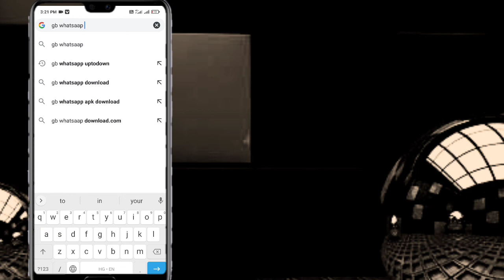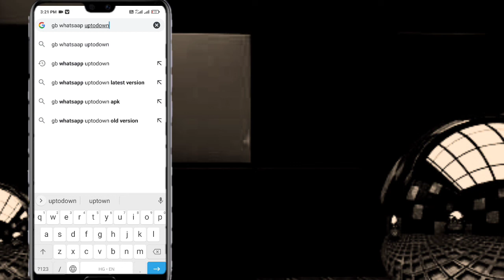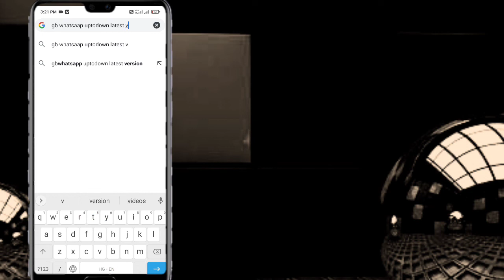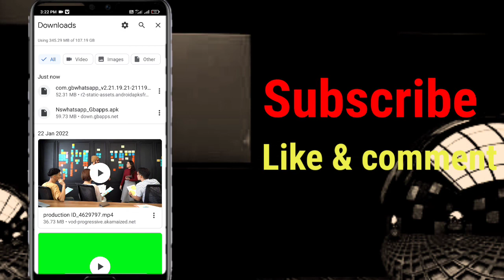GB whatsapp update new version link 🤑 How to update gb whatsapp in hindi 2022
gb whatsapp update new version link
Update GB whatsapp very easy
gb whatsapp update kaise kare 2021
how to update gb whatsapp in hindi 2022
New version update GB whatsapp
GB whatsapp new version update
gb whatsapp update link new version
gb whatsapp update new version link 2022
gb whatsapp update old version link

gb whatsapp update new version link tamil
gb whatsapp update new version link telugu
gb whatsapp
how to solve whatsapp update problem
how to solve gb whatsapp update problem
gb whatsapp